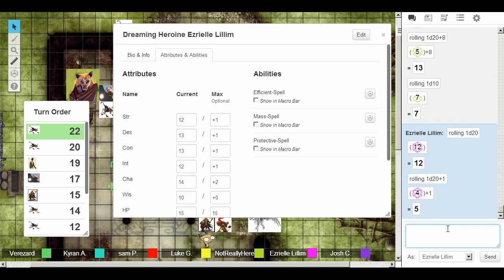Unbearable Battles - Tales of Tethe'alla [DnD]